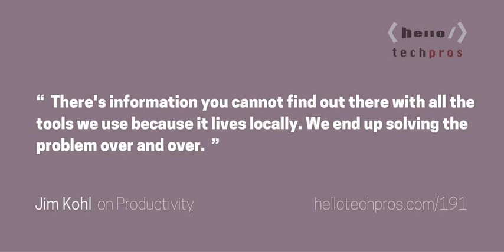Why GitHub Pages is More Valuable Than StackOverflow or Google to Your Dev Team — Jim Kohl on...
Jim Kohl has 33 years of experience delivering solutions across a wide range of industry domains (Banking, Insurance, Aircraft, Point of Sale, CAD/CAM). He is an avid promoter of technologies to help developers become better software engineers and collaborators. Recently Jim transitioned into DevOps as a great way to help do this.

 What You Will Learn In This Episode  The biggest impediment to scaling dev teams. The solutions you can't find on Google and StackOverflow. The missing element to&nbsp;your current document repository that makes it difficult to keep up to date. Why GitHub is a killer resource for Project Management. How to ensure no developer is left behind. Why developers are a lot like squirrels. The mindset you need to be successful in technology and business.  &nbsp;